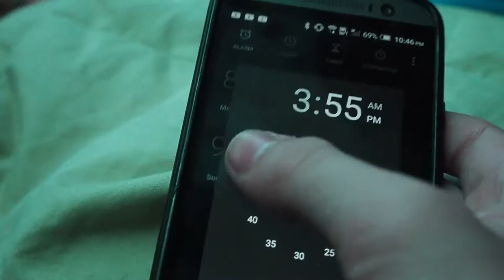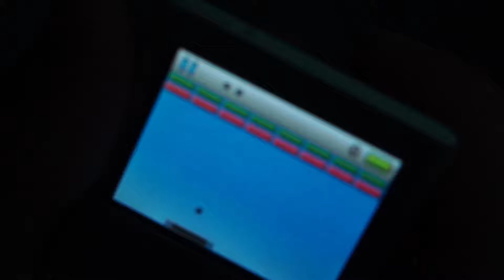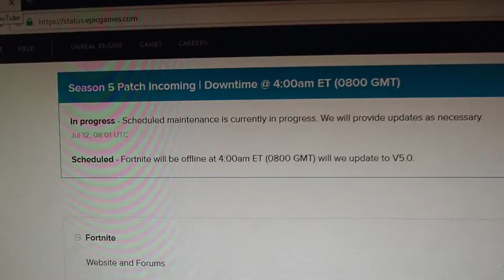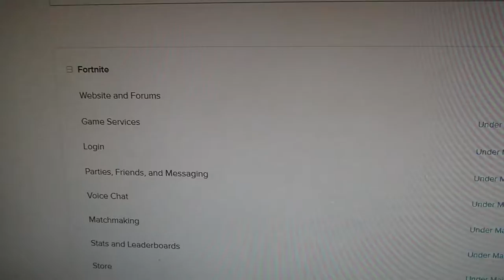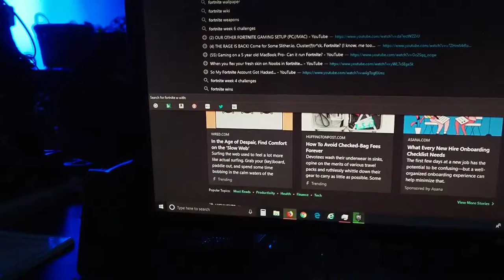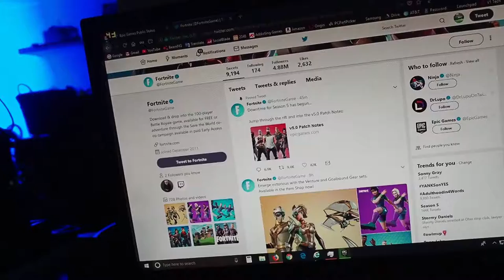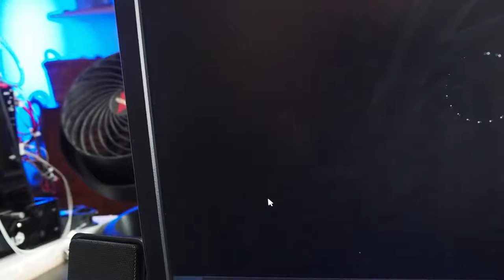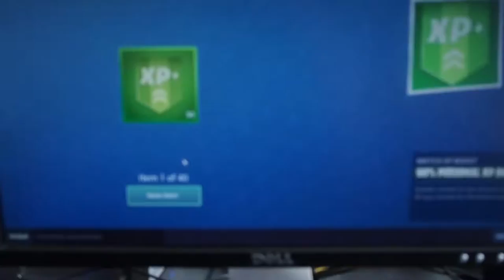we got EARLY ACCESS to the new FORTNITE SEASON!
*Season 5

Credits:
Parker - Cameraman/Editor
Baxter - Host
Logan - Host
LeBron - Dad